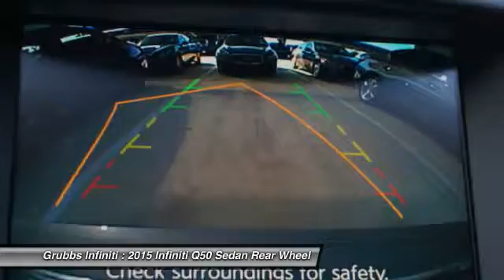2015 Infiniti Q50 Grapevine TX G29322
2015 Infiniti Q50 4dr Sdn Premium RWD

Grubbs Infiniti
1500 E State Highway 114

Safety comes first with anti-lock brakes, a backup camera, traction control, dual airbags, and emergency brake assistance in this 2015 Infiniti Q50 Premium. It comes with a 3.7 liter 6 Cylinder engine. This sedan scored a crash test safety rating of 5 out of 5 stars. With dual climate control, everyone's happy. With Bluetooth included, enjoy a secure, wireless connection for your favorite electronic devices. You won't believe the amazing sound quality from this vehicle's CD player, a premium sound system, and an MP3 player. According to a review from New Car Test Drive, Backseat space is average for the class, and relatively comfortable for medium-sized adults on shorter trips. Could this be the vehicle for you? Give us a call today and find out!